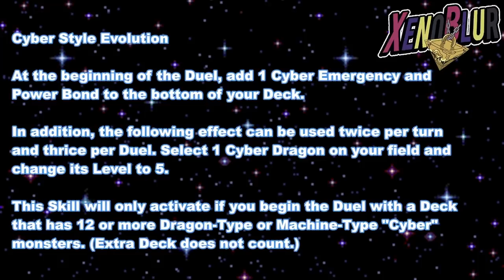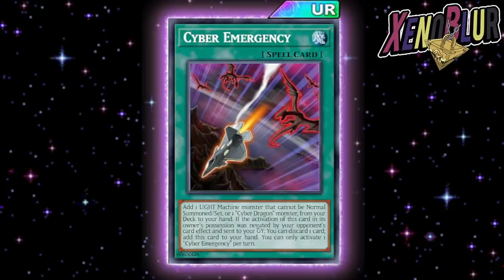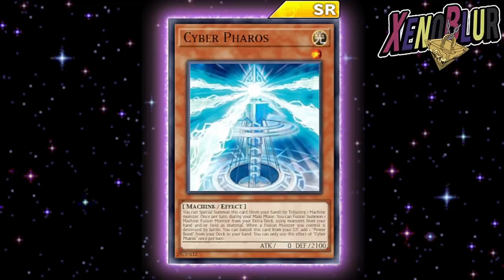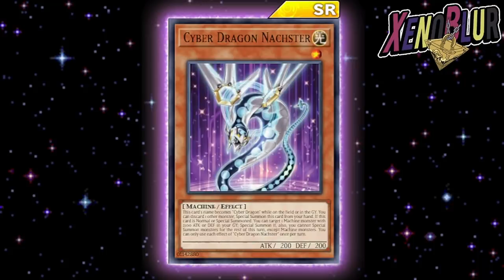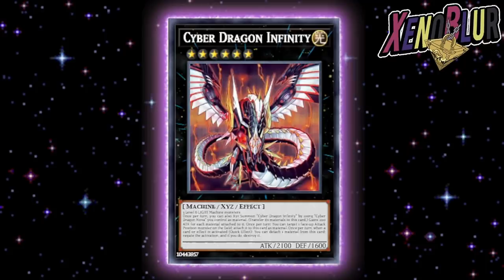NUEVA ESTRUCTURA EX Cyber Dragon [Cyber Style Extreme] | Yu-Gi-Oh! Duel Links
Filtraciones de la siguiente estructura EX Cyber Dragon

0:00 Gracias por ver el video =D
0:36 Habilidad
3:28 Cartas Nuevas